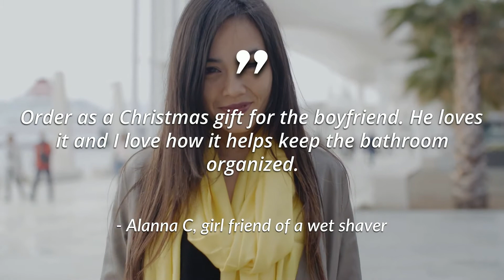Silverback Razor Stand Kit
GET ORGANIZED
If you're like me,  your razor, brush, and soap are sitting on the edge of the sink.

It's one big mess—but hey, at least I know where it is.

BUT - Your wife is always complaining about it and keeps asking you to clean it up. Yea, we had a similar thing going on, so we created the stand to make everyone happy. Organize your shaving gear and bathroom sink by getting a Naked Armor Razor Stand Kit.